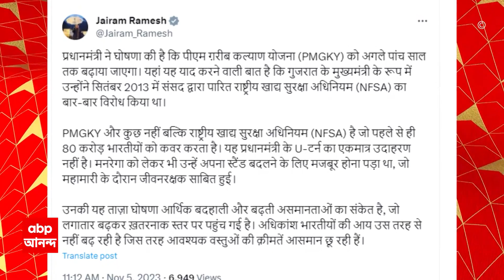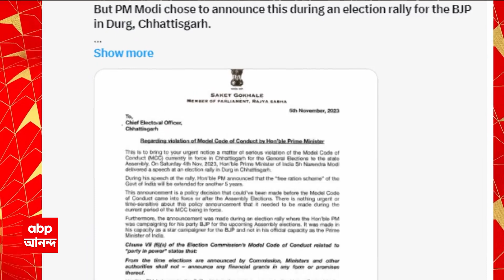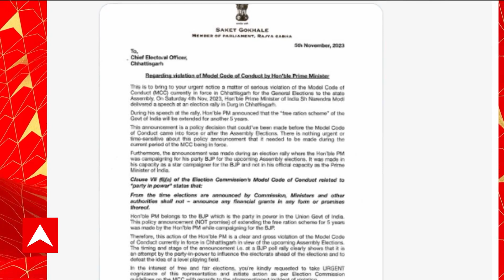Jairam Ramesh: 'প্রধানমন্ত্রীর বিনামূল্যে রেশন ঘোষণাই দেশের আর্থিক দুর্দশার প্রমাণ', পোস্ট কংগ্রেস স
Ration: ভোটের আগে রেশন (Ration) তাস প্রধানমন্ত্রীর, গরিব-অঙ্কেই মোদিকে নিশানা কংগ্রেসের (Congress)। 'প্রধানমন্ত্রীর বিনামূল্যে রেশন ঘোষণাই দেশের আর্থিক দুর্দশার প্রমাণ'। 'দেশের মানুষের মধ্যে আর্থিক ভারসাম্য নষ্ট হয়ে বিপদসীমায় পৌঁছে গেছে'। 'মানুষের আয় বাড়ছে না, কিন্তু নিত্যপ্রয়োজনীয় জিনিসের দাম আকাশছোঁয়া'। সোশাল মিডিয়ায় পোস্ট কংগ্রেস সাংসদ জয়রাম রমেশের। 'প্রধানমন্ত্রী গরিব কল্যাণ যোজনা জাতীয় খাদ্য সুরক্ষা আইনের নামান্তর'। গুজরাতের মুখ্যমন্ত্রী থাকাকালীন মোদিই জাতীয় খাদ্য সুরক্ষা আইনের বিরোধিতা করেছিলেন'। মোদিকে নিশানা করে সোশাল মিডিয়ায় পোস্ট কংগ্রেস সাংসদ জয়রাম রমেশের। ABP Ananda Live